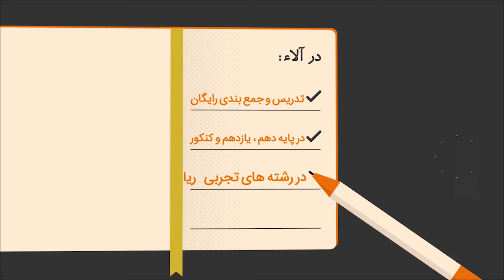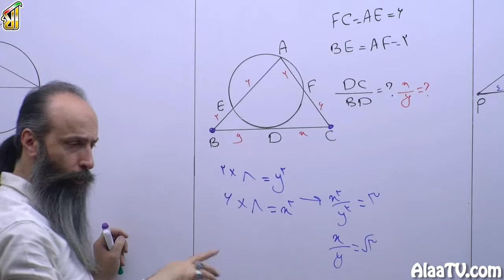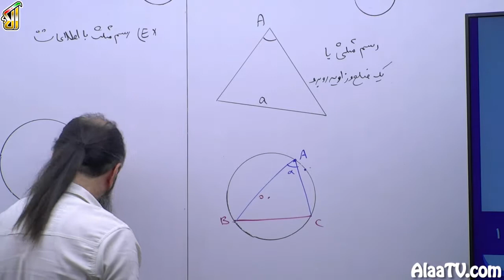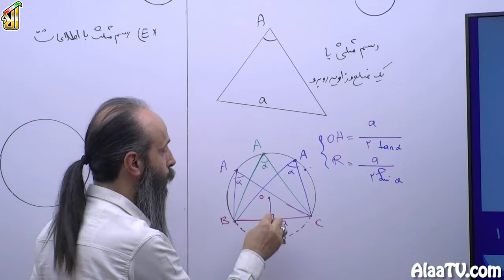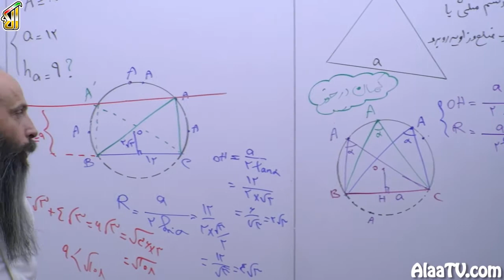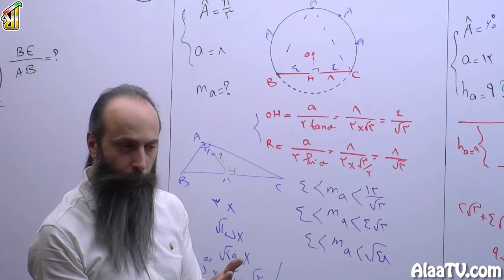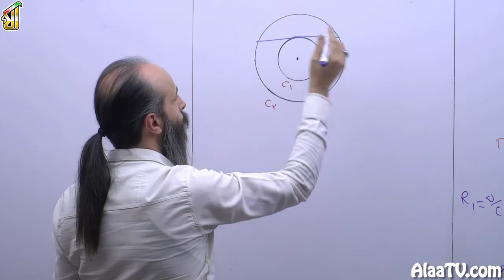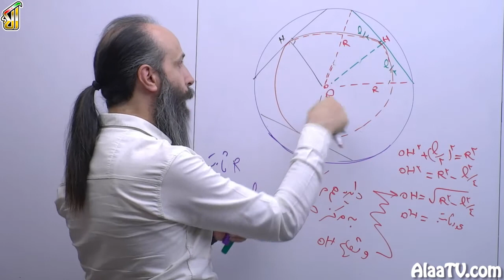فیلم جلسه 66 - هندسه پایه: روابط طولی و زاویه در دایره (قسمت دوم)، حل تست دایره پایه: تست های 1 تا 7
ادامه مبحث هندسه پاییه رو میخواهیم شروع کنیم حل تست های دایره یخورده که تستهای اشنا از مبحث جلسه قبل سریع سیر میریم سراغ کمان درخور که یکی از مباحث مهم که کمک مبحث دایره هست اونم میخواهیم باهم مرور کنیم .